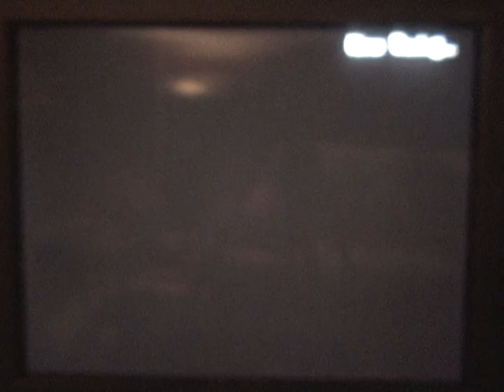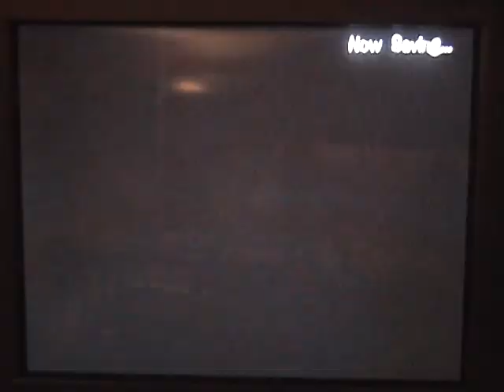Sonic Adventure DX Sonic Part 10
Levels/Bosses
Sky Deck
E-102 Gamma
Chaos 6